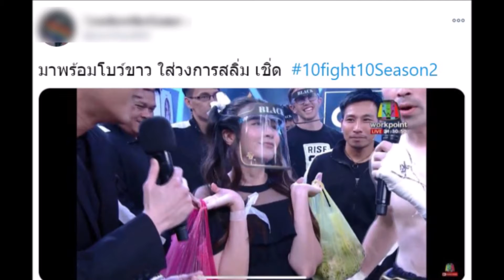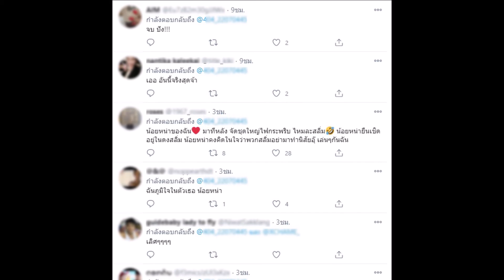ชาวเน็ตโพสต์ภาพ โฟกัส เทียบก่อน หลังออกทีวี